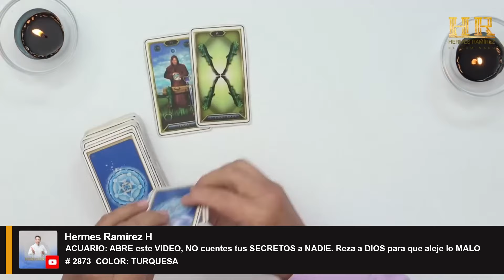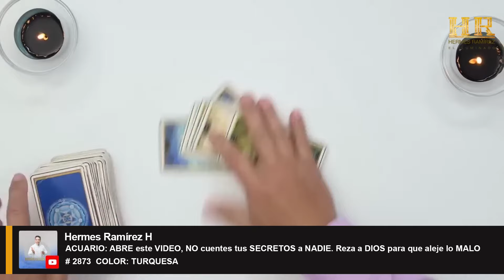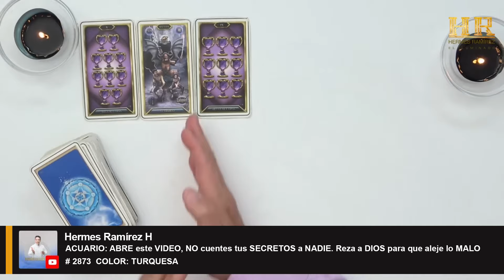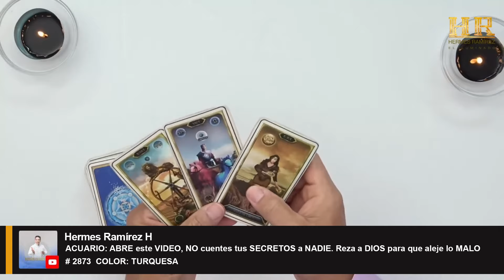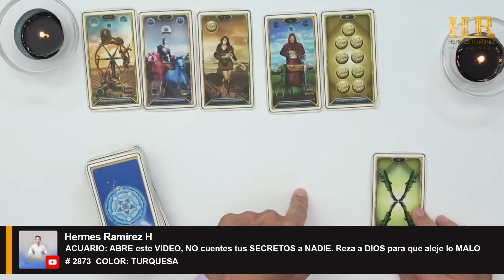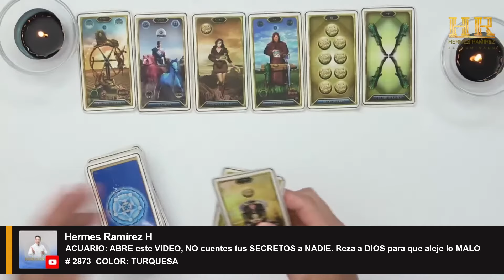ACUARIO: ABRE este VIDEO, NO cuentes tus SECRETOS a NADIE. Reza a DIOS para que aleje lo MALO.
ACUARIO: ABRE este VIDEO, NO cuentes tus SECRETOS a NADIE. Reza a DIOS para que aleje lo MALO    # 2873  COLOR: TURQUESA